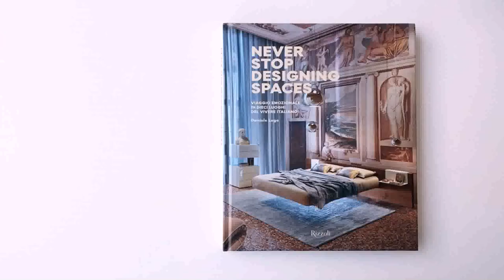Italian Home Design Since 1923 (see description)